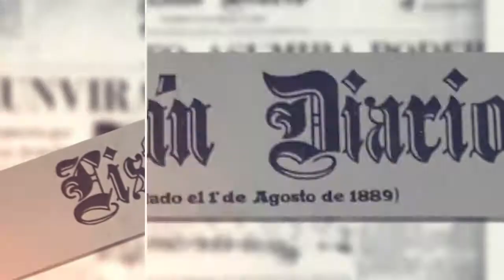A 50 años de la Revolución de Abril 1965 - Yo nunca tuve miedo - Gladys Santos Román -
Presidencia Republica Dominicana, Dirección General de Comunicación, Dicom - Productor Audiovisual Ramón Arias (Monchi), Locución Voice over Rebeca Acosta, Edición Howell Almanzar, Camarógrafo Ramy Estrella, Transportación Rivas,  Enc.Dpto.  Producción Francis Díaz, Director General Roberto Rodriguez Marchena.